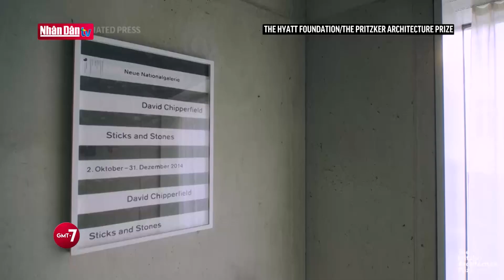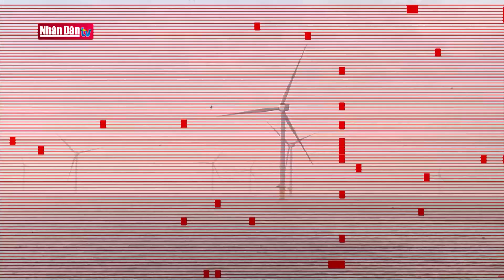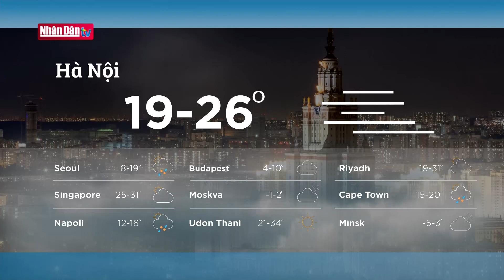Cuộc đua quyết liệt về công nghệ xanh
Cuộc đua quyết liệt về công nghệ xanh | Truyền Hình Nhân Dân
1. Dự Báo Thời Tiết Hôm Nay